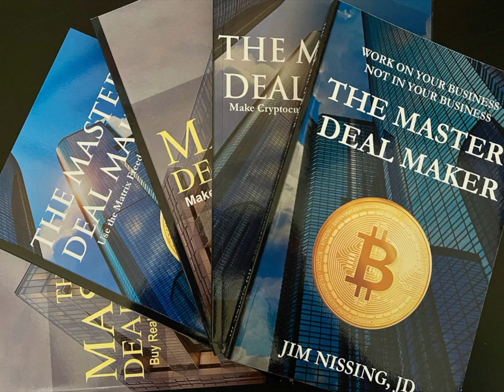Jim Nissing's Strategic Business Coach Clients